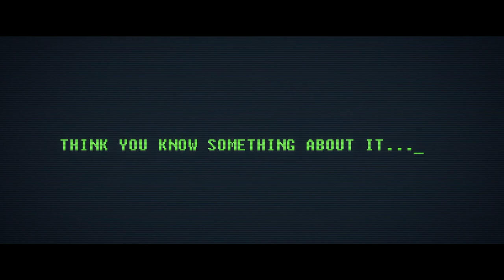Pursuit (2023) Trailer - Crime thriller starring Jake Manley, Emile Hirsch & John Cusack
Starring: Jake Manley, Emile Hirsch & John Cusack

Undercover Detective Mike Breslin is embedded deep within a ruthless drugs cartel, hunting for his wife's killer. But as his deadly pursuit forces him ever higher through the gang's ranks, he must forge an uneasy alliance with a reckless hacker to reach the top, and get his man.

Pursuit will be available on Digital Download from 12th June